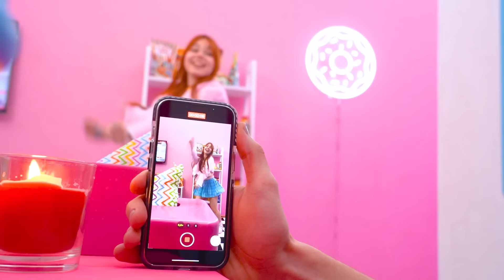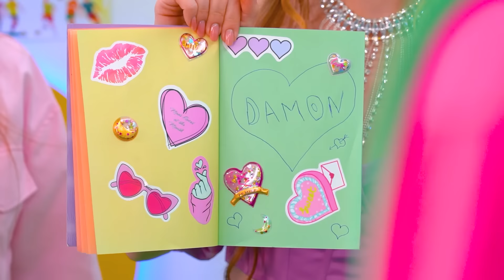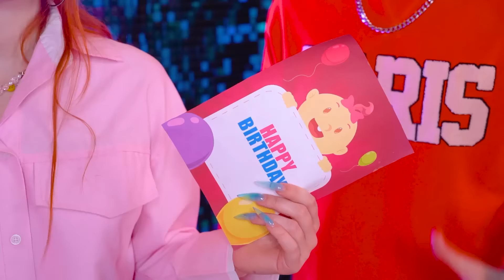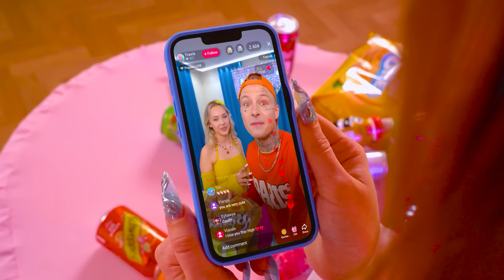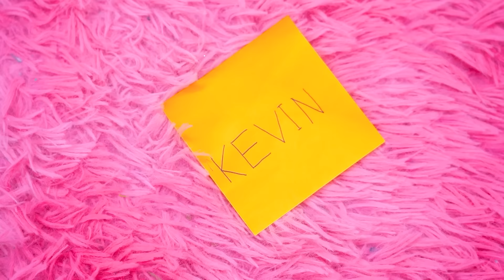I Fell Into Coma! 10 Reasons Why I Am In a Coma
Yumi recently transferred to a new school, but instead of finding new friends and love, she soon fell into a coma! Are you ready to see her 10 reasons that led to the tragic event and find out who is really to blame for the fact that she is now in a coma? Fake friends, a cruel crush or an ununderstanding mother will now be guilty for the rest of their lives?

It seems that only Kevin was sincere towards Yumi and truly wants her to come out of her coma! But is it so pure or is it one of the 10 reasons? Find out in a new video on our channel!